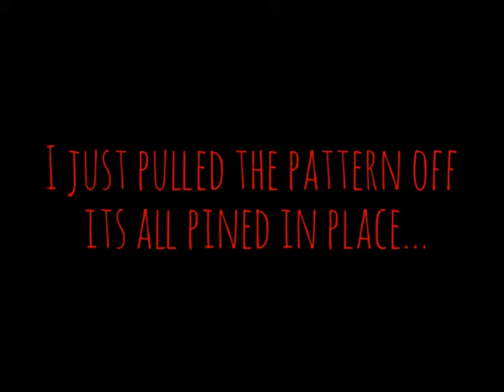small star flag update......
a update on the small star flag. for more of my work please check out my facebook